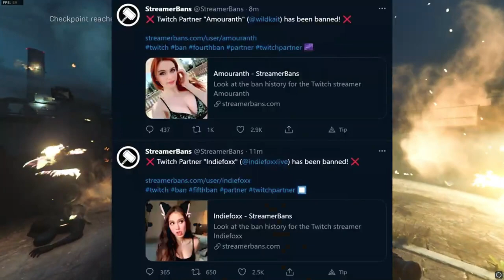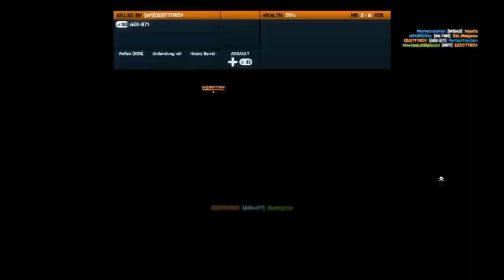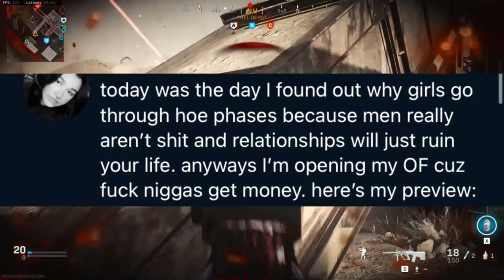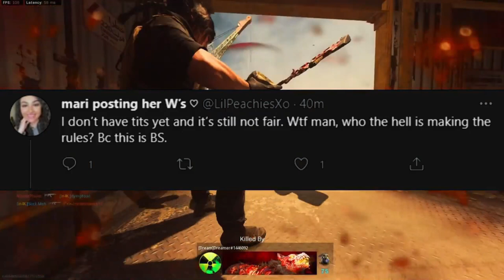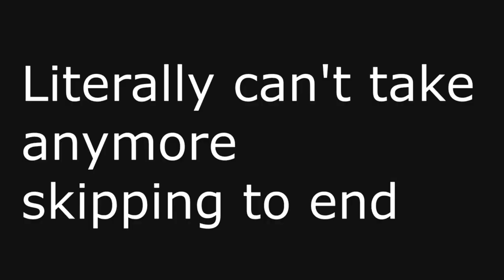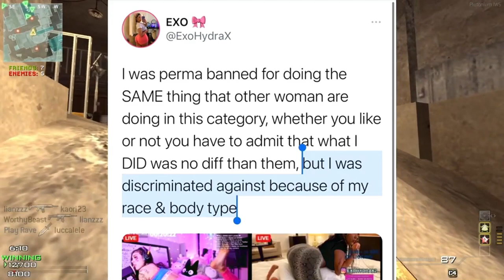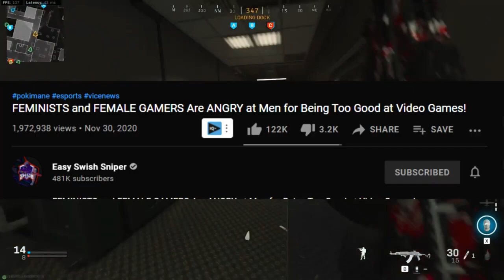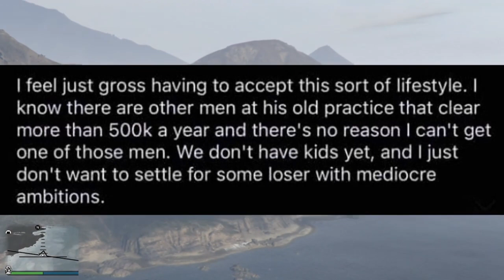This is what happens when you become a Karen